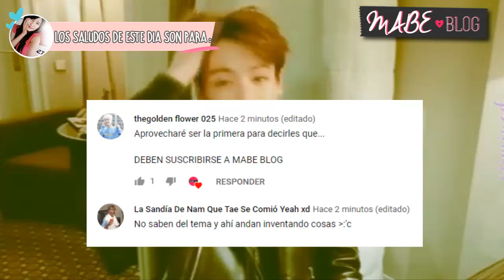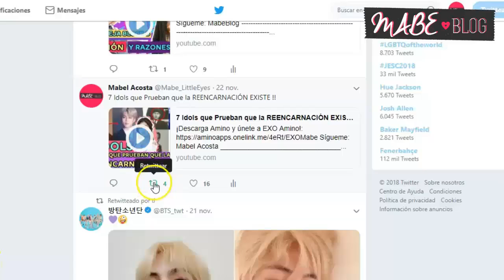6 Veces que Jungkook Demostró Ser MUY FUERTE !!